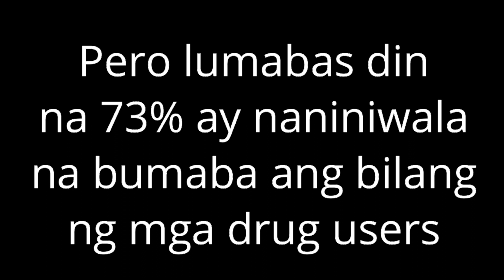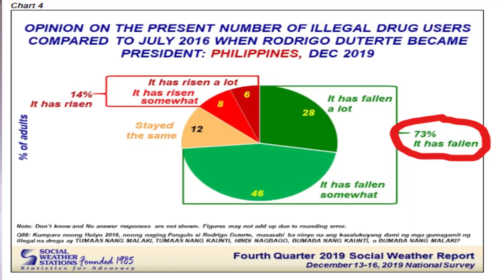SAMPAL SA MUKHA NI LENI: 73% NG MGA PINOY NAKITA NA NABAWASAN ANG BILANG NG MGA DRUG USER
Bagsak --- COLOSSAL BLUNDER - ang ulat ni FVP Leni Robredo ng sinabi niya na massive failure daw ang giyera laban sa droga ni Pangulong Duterte. Sa pinaka-huling survey ng SWS, lumabas na 73% ng mga Filipino ay naniniwala na nabawasan ang bilang ng mga drug users sa bansa mula noong July 2016.
Isa lang ang ibig sabihin nito.
Maling-mali ang datos ni Robredo.
Ang taumbayan ang nakakakita kung ano ang nangyayari on the ground.
Malaki ang improvement sa drug war.